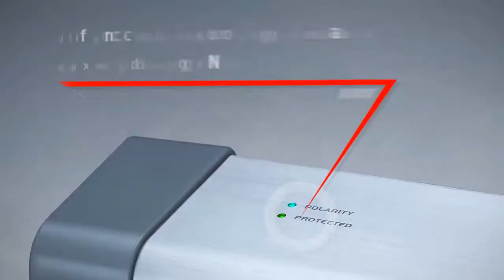Oehlbach Powersocket 908 FR